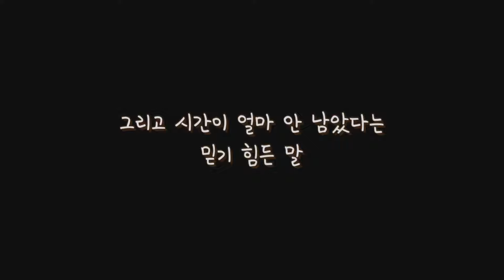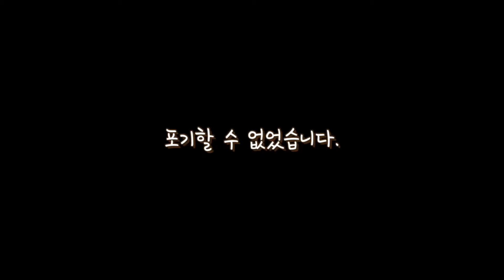고양이 신부전을 이겨내는 랭이의 눈물겨운 노력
5월 25일 랭이는 빈혈과 구토, 식욕부진으로 병원을 찾아갔고
상태가 너무 안 좋아 마음의 준비를 해야했어요.

최대한 스트레스를 줄이기 위해 정맥 수액을 집에서 놔줬고
강제급여를 해서라도 기운을 차리게 했습니다.

마지막이라는 심정으로 동종요법도 알아보며 할 수 있는 건 다 해주고 싶었습니다.
소풍을 갈땐 가더라도 맛있는 거 먹이고 싶었습니다.

제 소원을 들어주기라도 하는 듯 하루하루 랭이의 상태가 호전되었어요.
자발적으로 먹기 시작했고 점점 움직임도 많아졌어요!

이제부터 시작입니다. 랭이를 괴롭히는 빈혈을 잡고 꼭 건강했던 그 때로 돌려놓겠습니다.
신부전을 앓고있는 모든 고양이들 그리고 집사님들 힘내세요!
우린 할 수 있어요!!